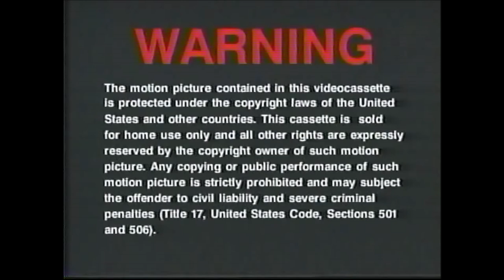Opening To Dune (1984) (1997) "Widescreen" VHS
Enjoy this Opening To Dune (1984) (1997) "Widescreen" VHS.

"A Duke's son leads desert warriors against the galactic emperor and his father's evil nemesis when they assassinate his father and free their desert world from the emperor's rule."